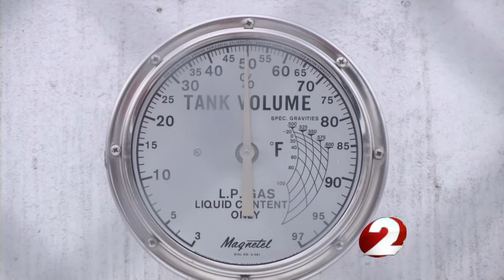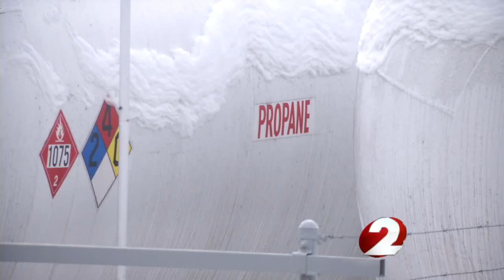Propane shortage prompts energy emergency